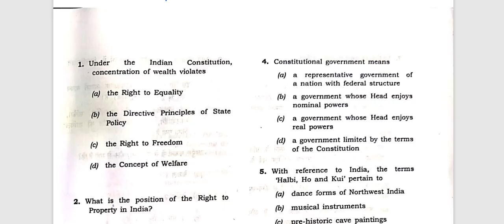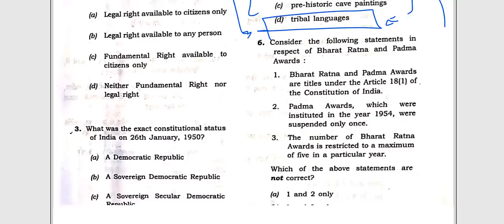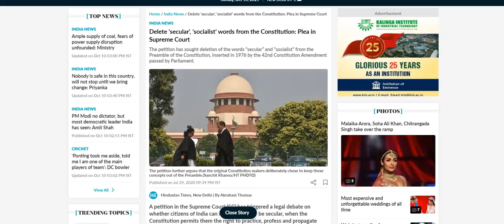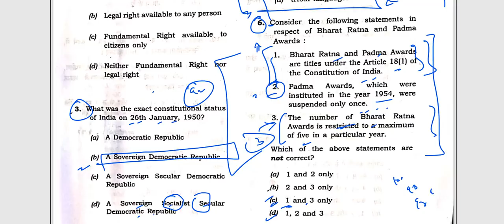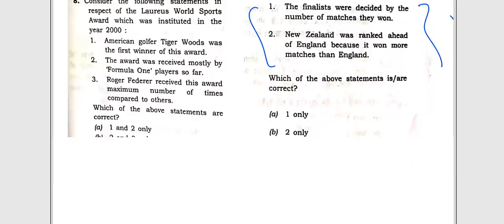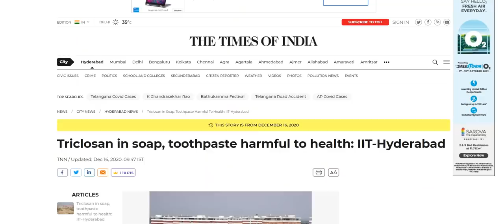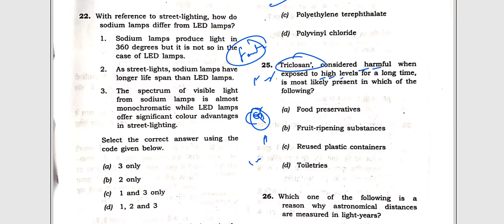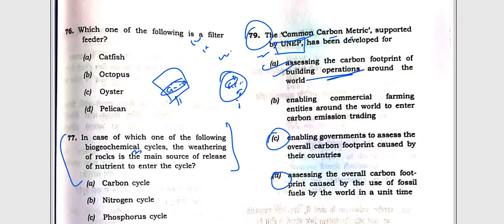Expected Cutoffs for UPSC Prelims 2021 | Paper was not too easy.